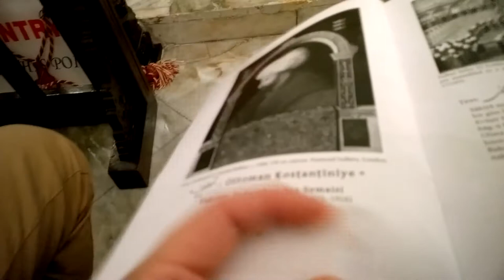Capella Martialis Performs at the Armenian Church - 9